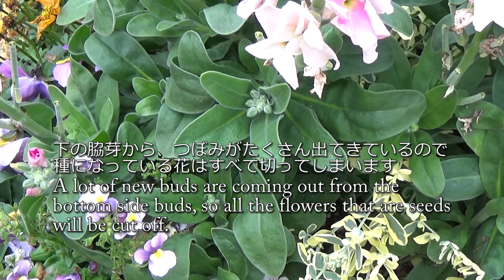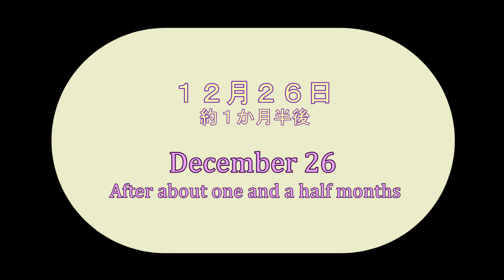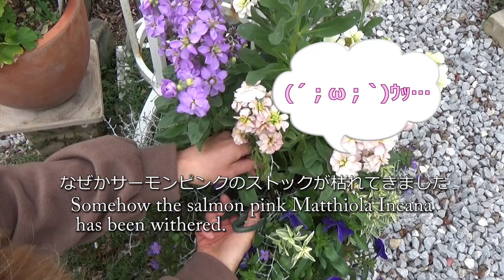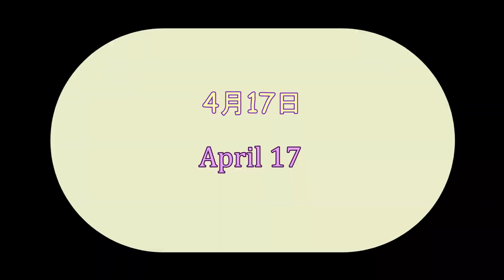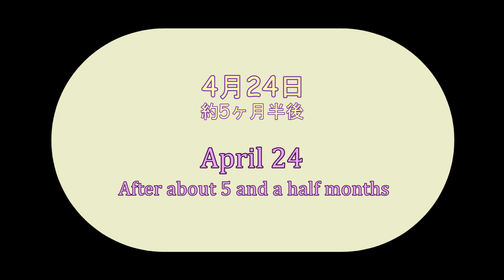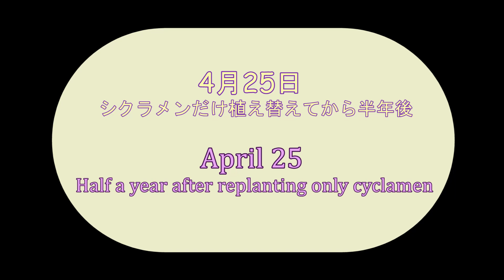寄せ植えのお手入れとレポート第２弾❢Plant Care & Subsequent Growth Report!!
11月に植えた「球根をしのばせて春まで楽しむ寄せ植え！」のお手入れや、
いろんな寄せ植え動画のその後の成長です♪
令和もよろしくお願いします(´▽｀*)💙